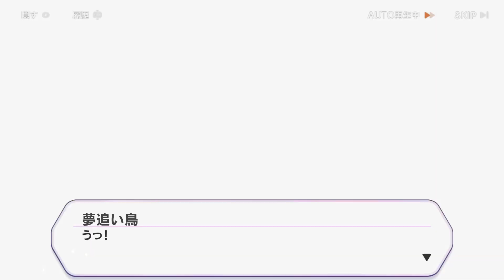[崩壊3rd] 『海』の美食を求めて Act 3 幻影の過去 +全図鑑、武器、NPC [中国語、日本語音声]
v7.3 テーマイベント
☆☆☆☆☆『海』の美食を求めて☆☆☆☆☆
データの海で穫れた奇妙な食材と、危険な幻影を探る･･････もはや「実地訓練」 の域を超えているのでは?